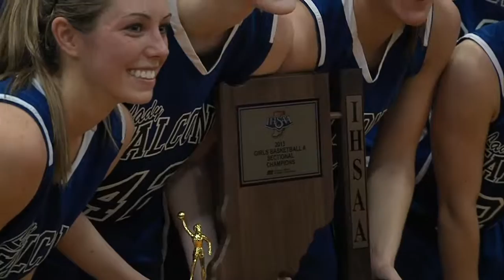North Vermillion Regional Preview